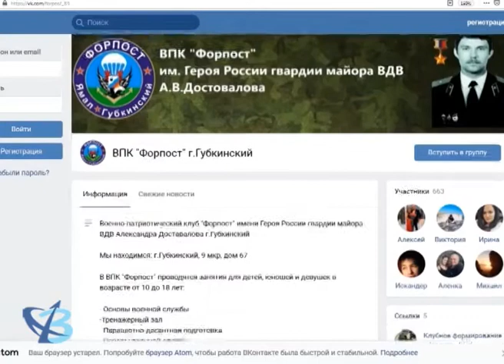В память о безымянных героях! 6+